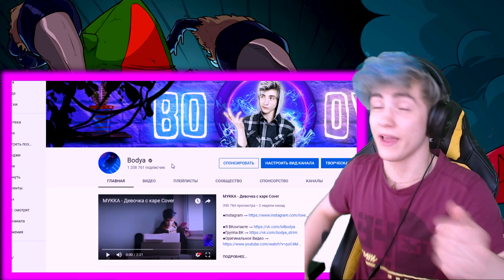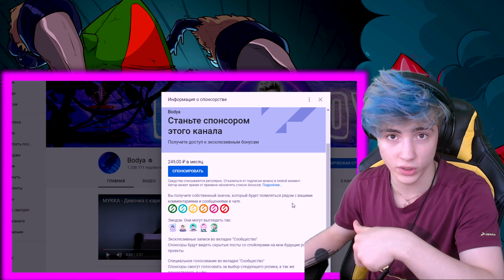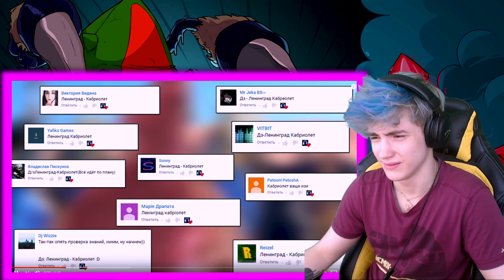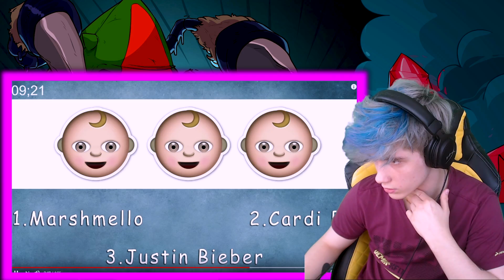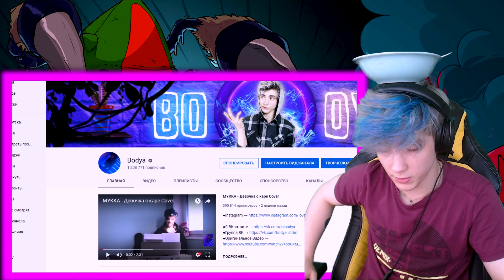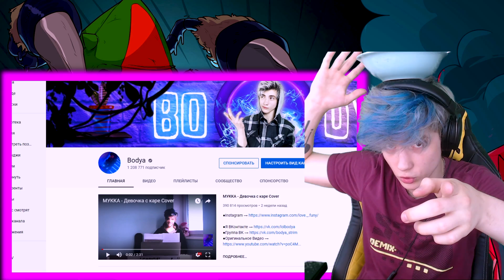УГАДАЙ ПЕСНЮ ПО ЭМОДЗИ ЗА 10 СЕКУНД / УГАДАЙ ПЕСНЮ ЧЕЛЛЕНДЖ / ТОП ЗАРУБЕЖНЫХ ПЕСЕН 2018-2019 #3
●По поводу рекламы и сотруднечества (Писать с пометкой "Реклама")

Сегодня у нас с вами был Challenge (Челлендж) (The challenge) (Challenger) УГАДАЙ ПЕСНЮ
УГАДАЙ ПЕСНЮ ПО ЭМОДЗИ ЧЕЛЛЕНДЖ
УГАДАЙ ПЕСНЮ ПО ЭМОДЗИ
УГАДАЙ ХИТ ПО СМАЙЛУ
Челлендж угадай песню
угадай песню по смайлу
угадай за 10 секунд челлендж
УГАДАЙ ХИТ ПО КАРТИНКАМ
ЛУЧШИЕ ЗАРУБЕЖНЫЕ ХИТЫ
ЗАРУБЕЖКИ 2019
ЗАРУБЕЖНЫЕ ПЕСНИ 2019
ТОП ХИТЫ 2019
УГАДАЙ ПЕСНЮ 2019
ТОП ЗАРУБЕЖЕК 2019